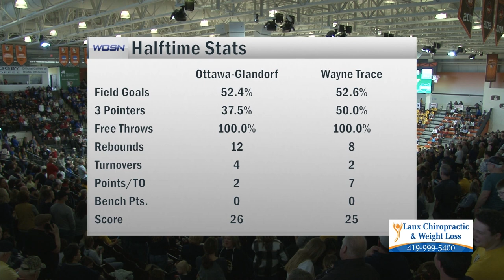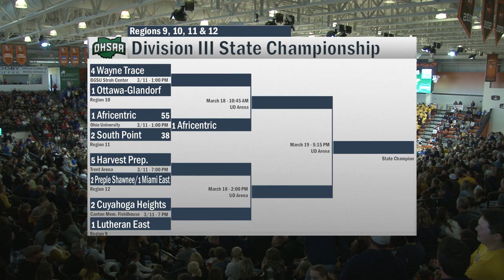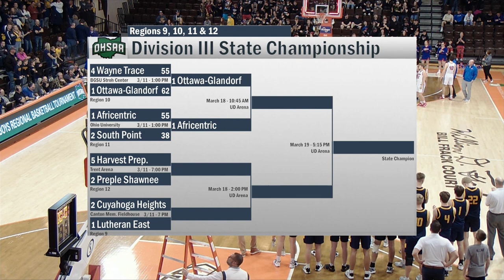Ottawa-Glandorf vs Wayne Trace Regional Final Boys Basketball 3-11-2023